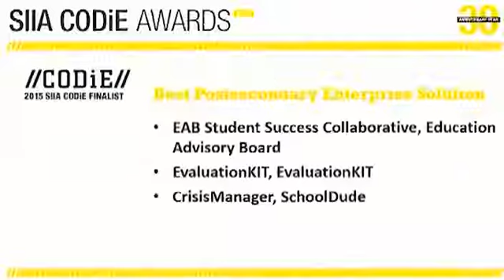Best Postsecondary Enterprise Solution - SchoolDude